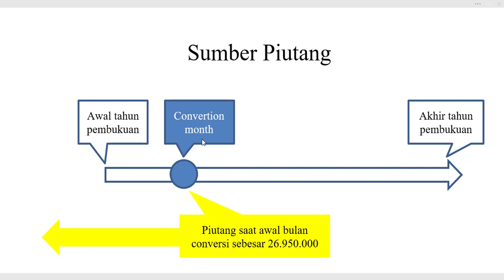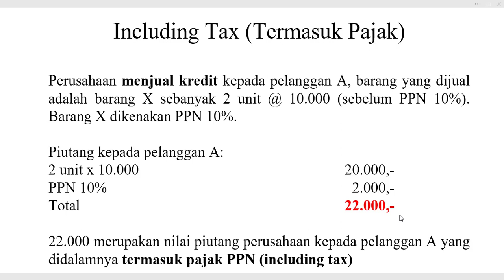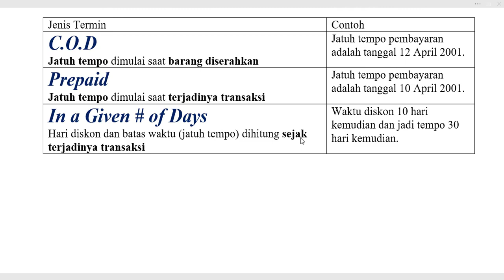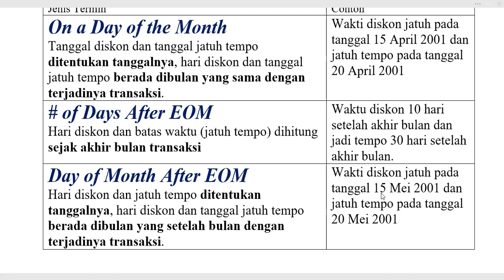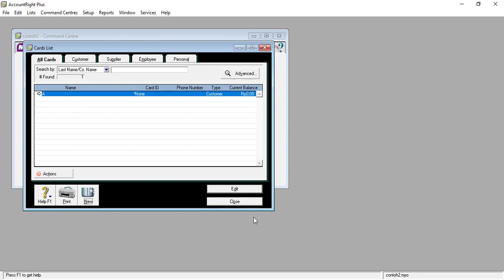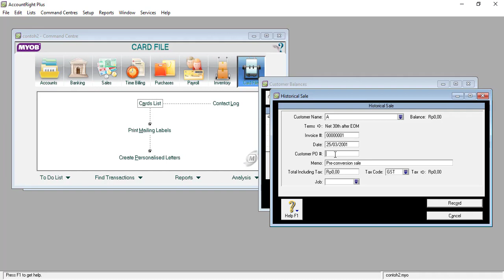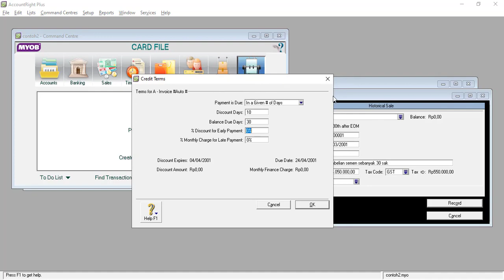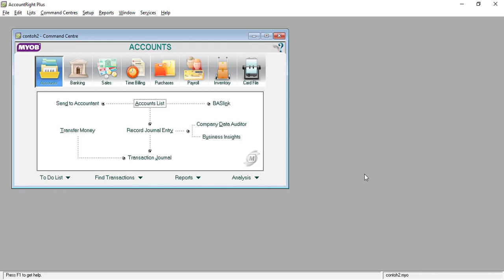09 MYOB PEMBANTU PIUTANG